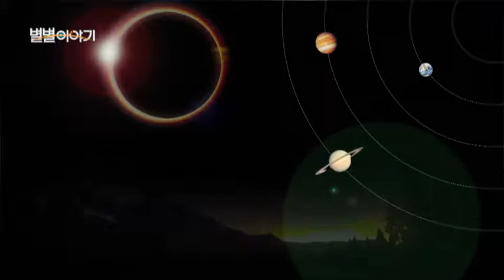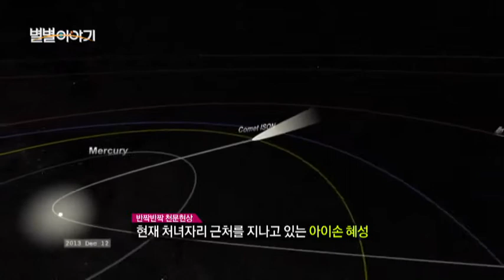이번 주 하늘 소식은? [120회] / YTN 웨더